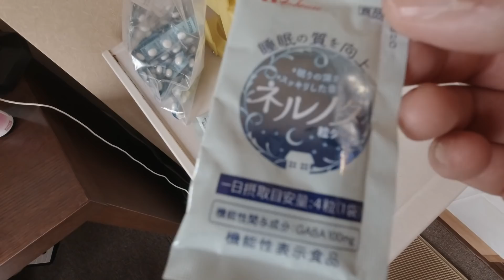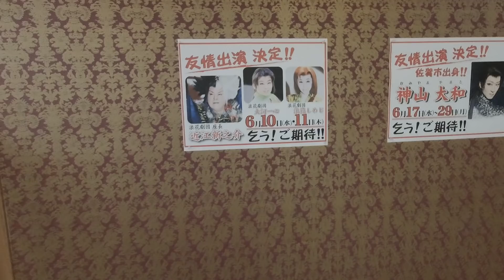「近江飛龍」楽屋裏はバタバタ！：2020.6.4V-Log#14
599-8126
大阪府堺市東区大美野160-1ルミナス大美野301
近江飛龍宛

↓お買い求めは↓